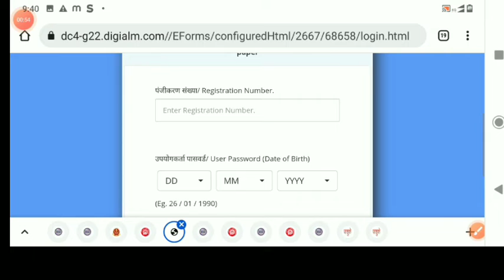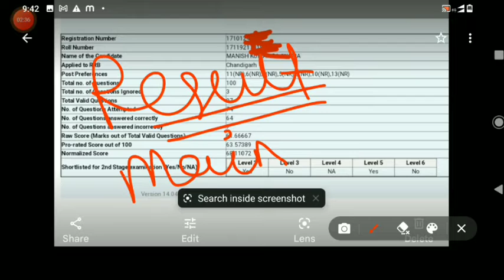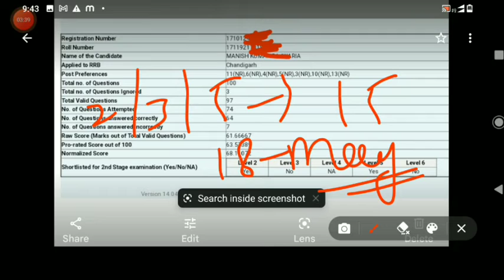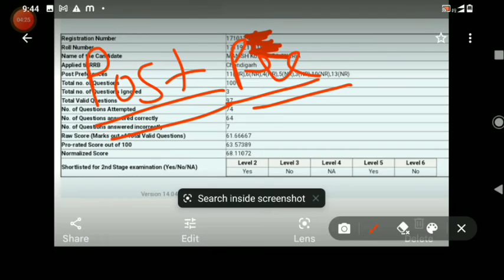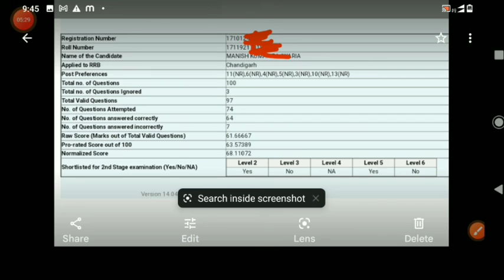RRB NTPC REVISED RESULT NEW SCORE CARD LINK, क्या Marks & Score Card बदल गऐ!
Rrb ntpc revised result new scorecard link जारी, क्या MARKS & SCORE CARD बदल गऐ! क्या क्या बदलाव??
Rrb ntpc cbt1 revised result latest official update new score card link activated,
Rrb ntpc cbtq score card का new link आया
RRB NTPC NEW SCORE CARD LINK ACTIVATED FOR REVISED RESULT SCORECARD,
LEVEL 2/3/5 EXAM DATE, ADMIT CARD LAB SE AAYEGE, RRB NTPC REVISED RESULT LINK ACTIVE,
NTPC SCORE CARD LINK,NTPC CBT 2 ADMIT CARD, NTPC CBT 2 safe cut off,
Post preferance sahi to milegi job verna nhi,
Rrb ntpc post preferance ki sachai,
Rrb ntpc level wise post preferance,